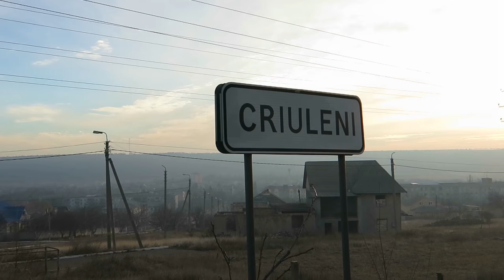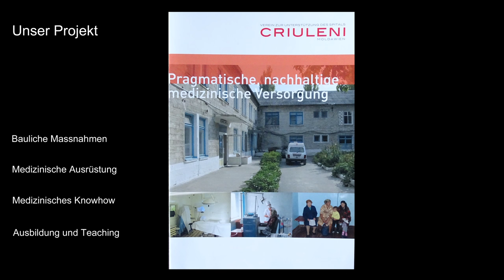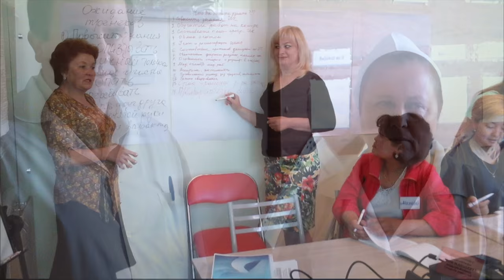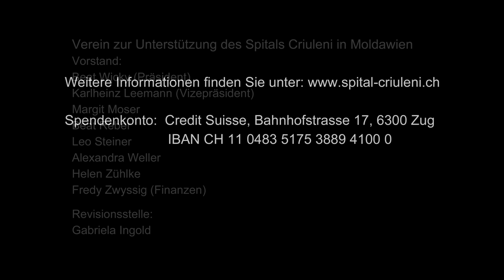Medizinisches Hilfsprojekt Spital Criuleni in Moldawien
Moldawien, Armenhaus von Europa, Hilfsprojekt von Dr. med. Beat Wicky und Dr. med. Karl-Heinz Leemann, Zug, Schweiz.
Spital Criuleni ist ein Regionalspital in Moldawien mit einem Einzugsgebiet von 120'000 Einwohnern.